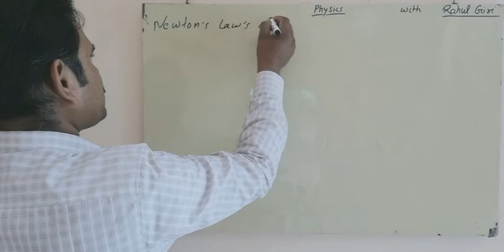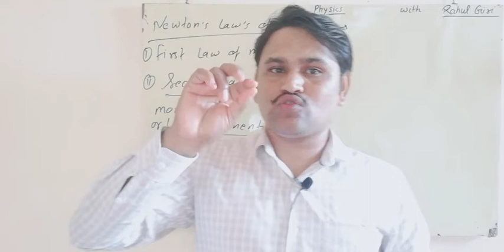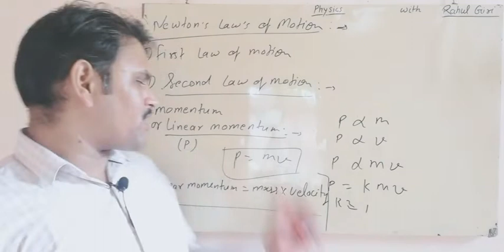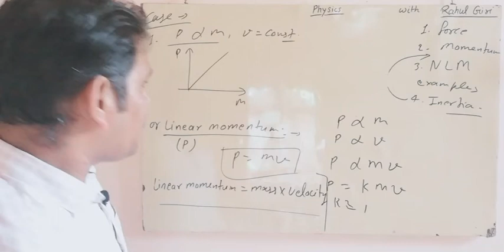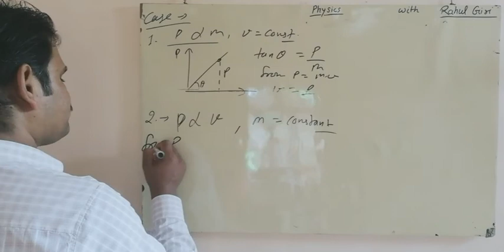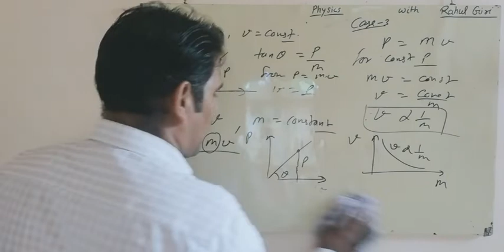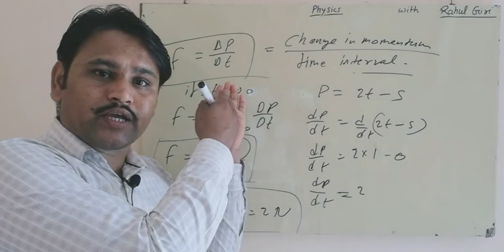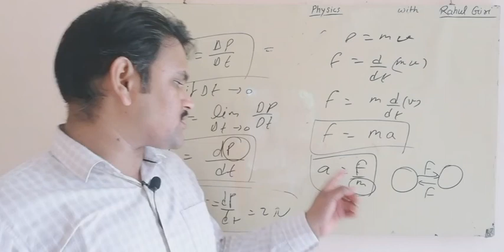Laws of motion , L - 2